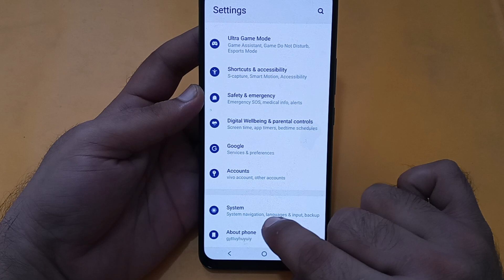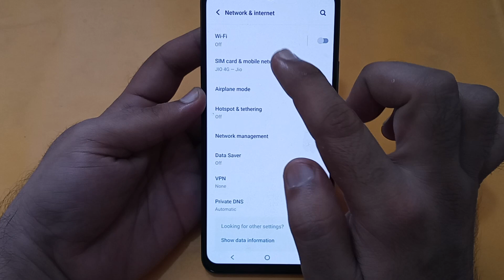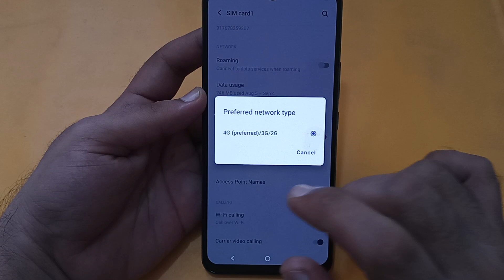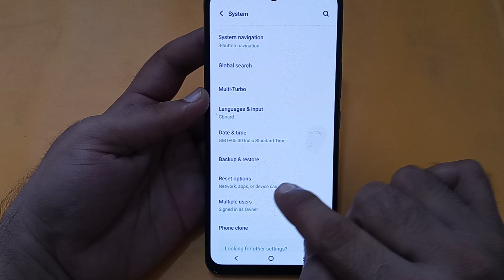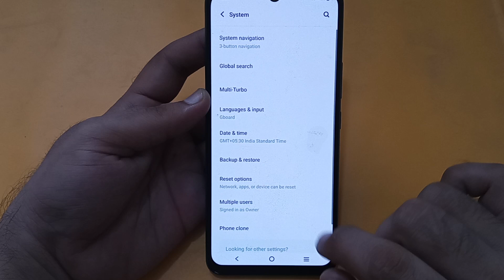IQOO Neo 7 mein network problem kaise theek Karen, how to solve network problem in IQOO Neo 7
Best powerful CPU under 10k

60-Inch Tripod with Bag

7 Socket 6A Extension Board

multiplug Extension